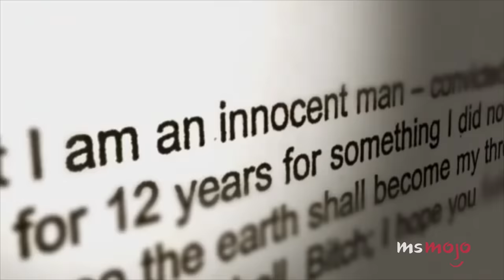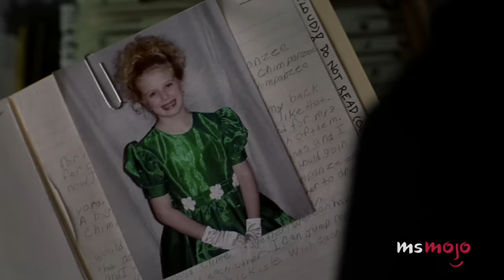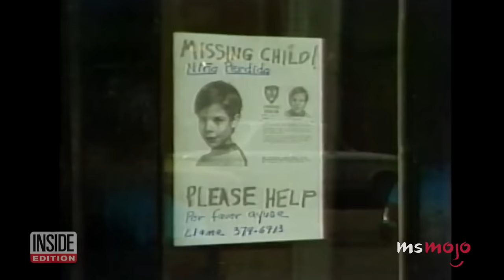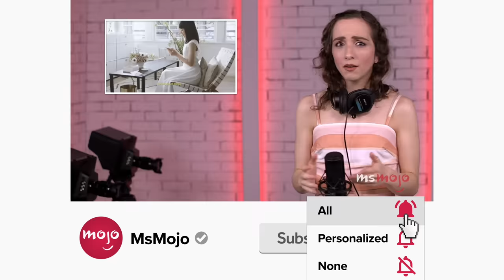Top 20 Real-Life Crimes That Inspired Law & Order: SVU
These crimes were so shocking that they inspired "Law & Order: SVU." For this list, we’ll be looking at episodes of this long-running police procedural series that were ripped straight from the headlines. Our countdown includes the Slender Man crime, JonBenét Ramsey’s story, the Ariel Castro case, and more! Which "SVU" crime shocked YOU the most?